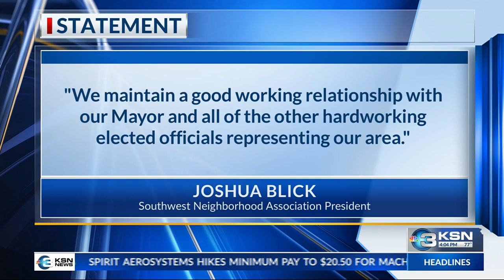Mayor Brandon Whipple talks about donation following neighborhood cleanup fallout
Wichita Mayor Brandon Whipple on Thursday talked about his recent donation of a $1,500 check to the Southwest Neighborhood Association.